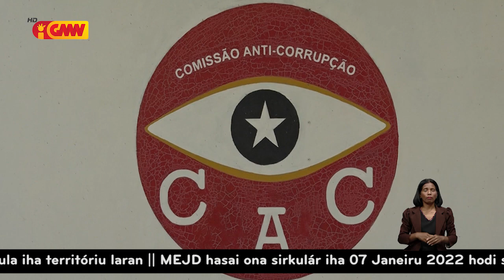KAK kontinua esforsu halo investigasaun ba Ró Haksolok